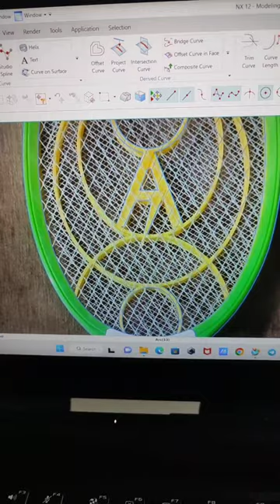Siemens Nx Tutorial | Mosquito Racquet in Progress | Autocad | Solidworks | Catia | Creo